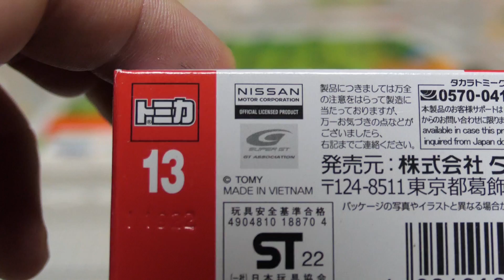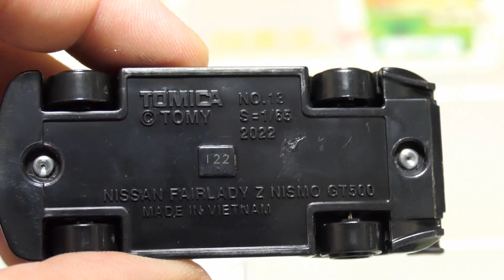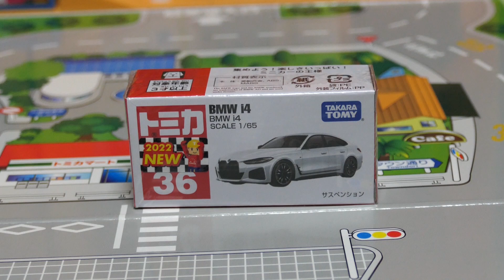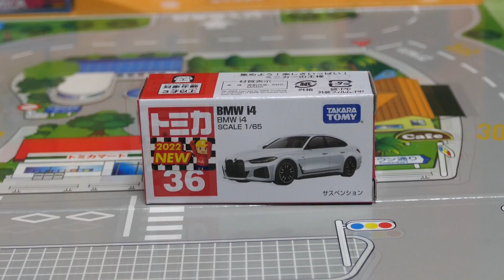【トミカ】2022年11月の新車紹介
11月19日発売の新車 2種類を紹介します。

No.13 日産 フェアレディZ NISMO GT500
スーパーGTに参戦しているフェアレディZが登場。モデルとなったのは、NISMOが開発した230号車。黒いボディがカッコいい一台です。レーシングカー系お約束のシールは少なめ。

No.36 BMW i4
BMWの4ドアクーペタイプの電気自動車(BEV)。ヨーロッパのEVはSUVが多くなっていますが、スポーティな4ドアクーペのEVというBMWらしい1台となっています。